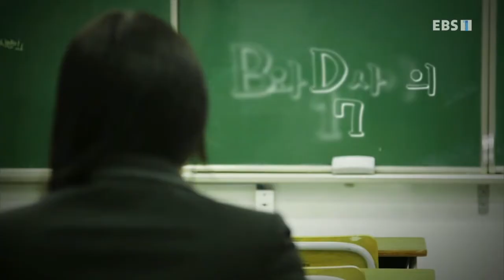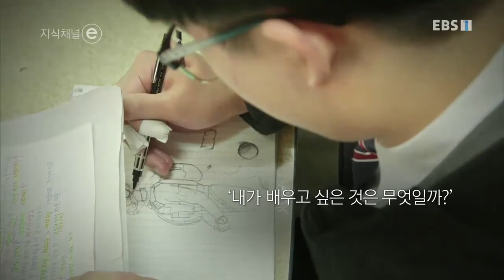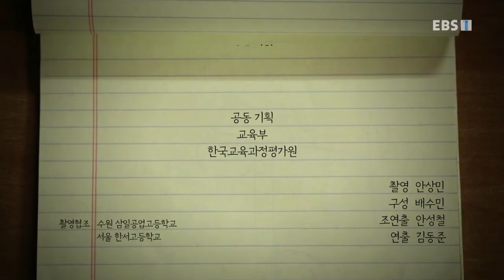지식채널e - B와 D사이의 17_#001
공식 홈페이지 고교학점제가 무엇인지 설명해주셨어요,

암기하는 정보가 아닌 생각하는 힘!
헌학적인 수사가 아닌 마음을 움직이는 메시지!
빈틈없는 논리가 아닌 비어있는 공간!
우리의 사고를 구속하는 것이 아닌 더욱 자유롭게 하는 것!
이것이 EBS가 생각하는 지식입니다.

지식채널e는 지식을 바라보는 시각일 뿐입니다.
시청자 여러분이 세상을 보는 많은 창들 중에 아주 작은 하나가 되기를 바랍니다.